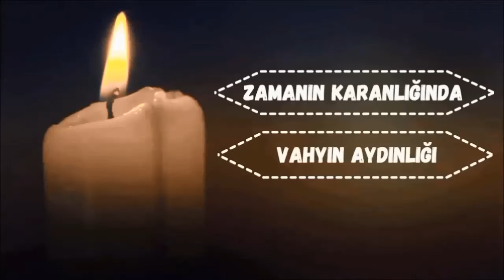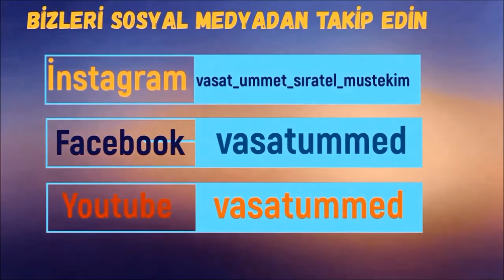KİM BU KASIM (ŞEYTANİ) SÜLEYMANİ !!! ŞEHİD Mİ ??? KATİL Mİ ???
ŞİİA VE ŞİİA UŞAĞI OLANLAR NEDEN BİZİ HEDEF GÖSTERİR !!!
ŞEYTANİ BİR HİLE MÜSLÜMAN'A TAKKİYE YAPMAK !!!
BİZE DESTEK OLUP BU SEVABA ORTAK OLMAK İSTERMİSİN ?
SEYDA ABDULHAKİM VELİOĞLU SOHBETTİ VEREN HOCAMIZ !!!
1-Sayfamızı beğendikten sonra ""Takip'e"" basın sonra bildirimleri ""Başta gör"" yapın, ondan sonra 2- yine sayfanın üst kısmında ""Arkadaşlarını bu sayfayı beğenmeye davet et'e"" basarak   3-önüne çıkan listede gördüğünüz bütün arkadaşlarınıza davetiye gönderin !